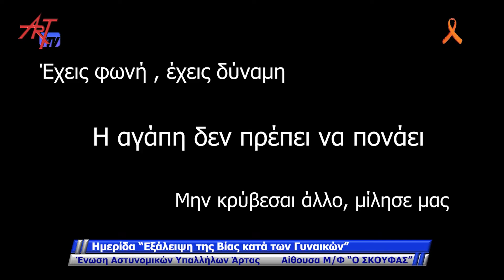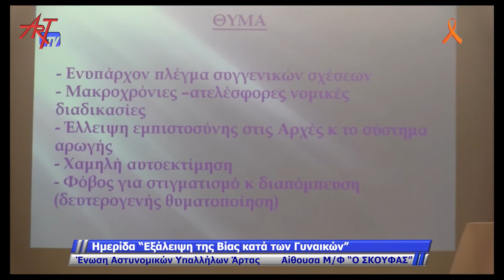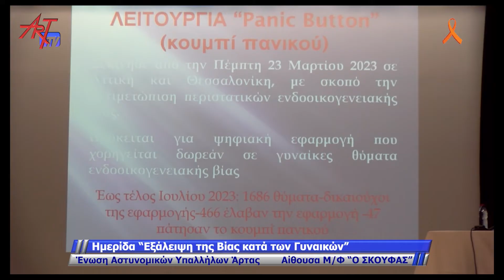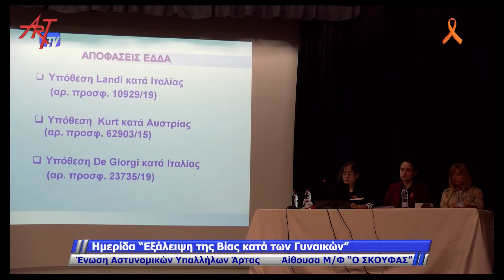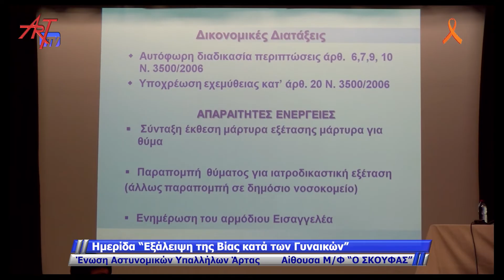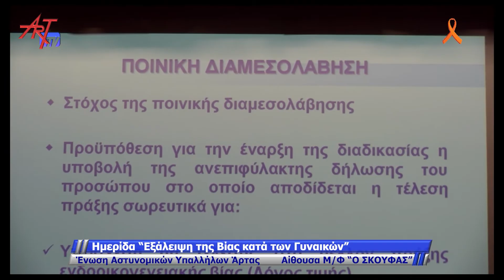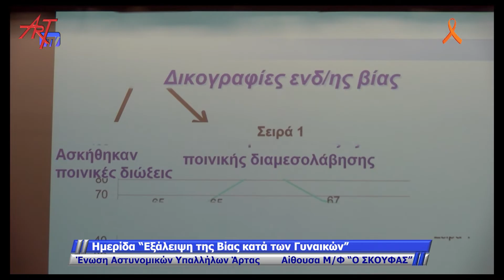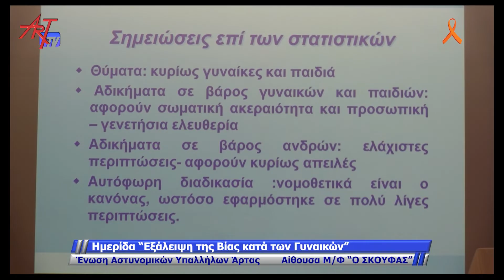ΗΜΕΡΙΔΑ ΜΕ ΑΦΟΡΜΗ ΤΗΝ ΕΞΑΛΕΙΨΗ ΤΗΣ ΒΙΑΣ ΚΑΤΑ ΤΩΝ ΓΥΝΑΙΚΩΝ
ΕΝΩΣΗ ΑΣΤΥΝΟΜΙΚΩΝ ΥΠΑΛΛΗΛΩΝ ΑΡΤΑΣ - ΑΙΘΟΥΣΑ Μ/Φ ΣΥΛΛΟΓΟΥ "Ο ΣΚΟΥΦΑΣ"